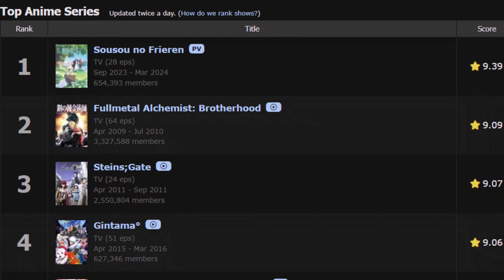💥Top - Animes de Temporada [ Invierno 2024 ]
Parecido a los recopilatorios, pero en top!

Gracias!